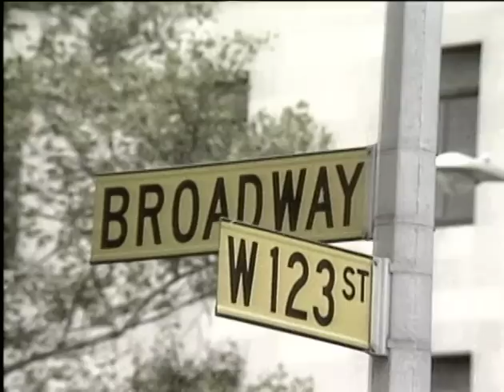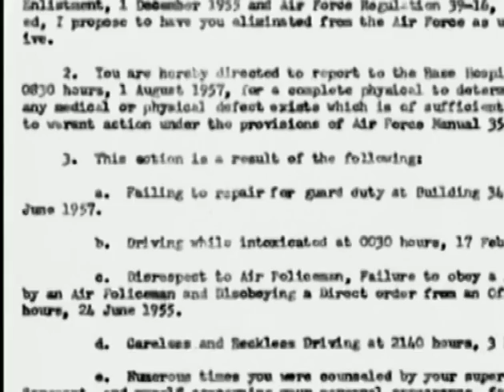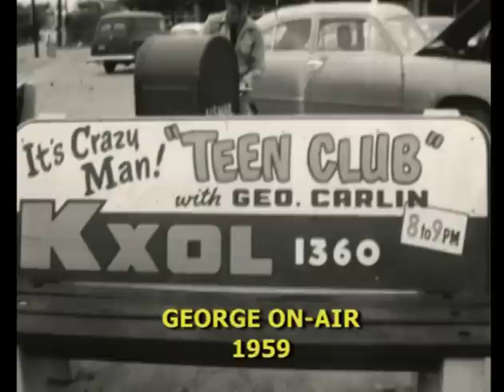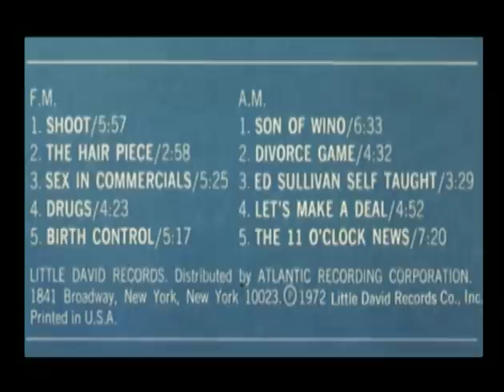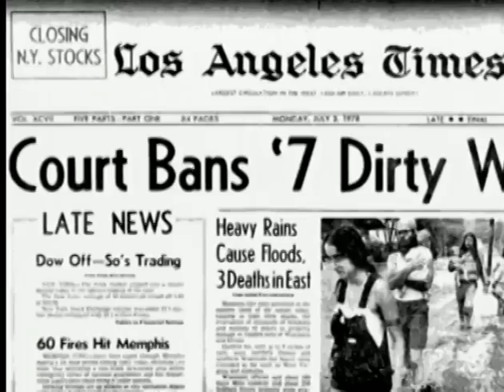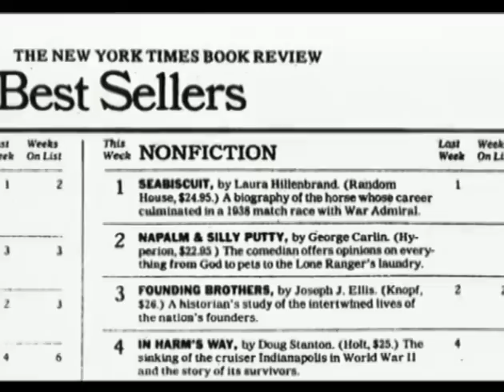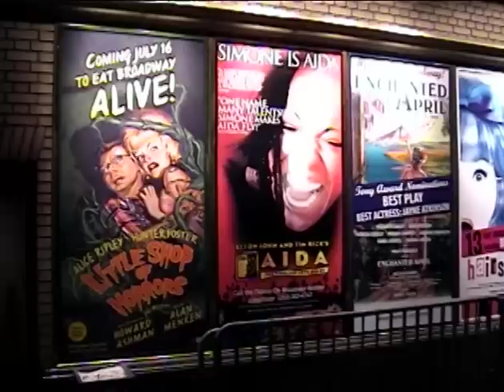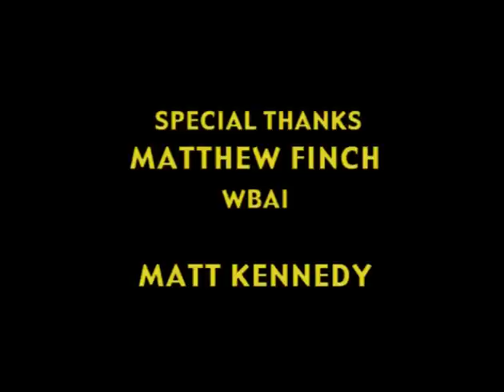George Carlin Interview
A comprehensive interview with the iconic comedian George Carlin. He recounts his early career from childhood dreams of becoming an actor like Danny Kaye all the way up to his 1960's transformation into a leading voice of the counterculture and then he details the evolution of his writing and finding his true voice on stage in the 1990's. For Carlin fans (if you're not what's wrong with you and why are you watching this?) the final ten minutes is remarkably touching as he chokes up discussing plans he was forming to star in a one man Broadway show which never came to be and then reflects over his successful career and how wonderfully fulfilling his life has been.